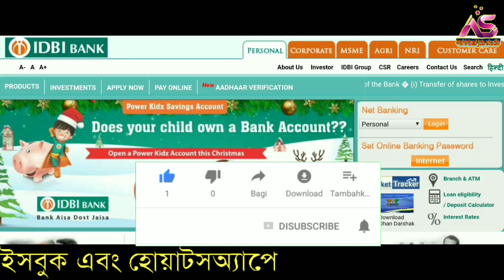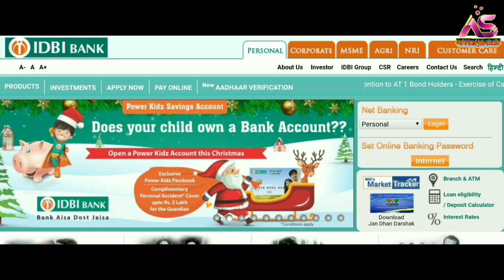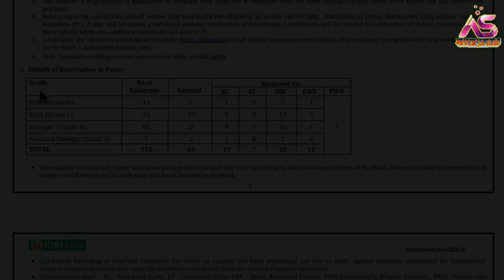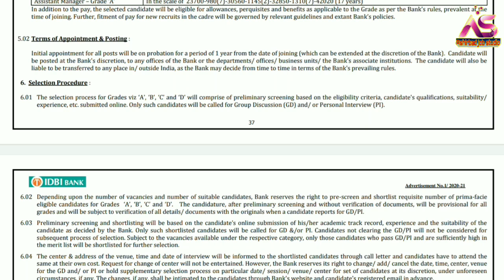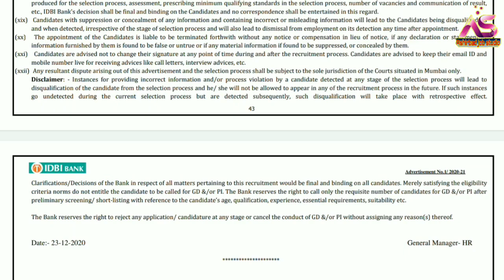Latest Banking Job News 20-21🔴All India Banking Recruitment 20-21🔴No Exam Job News📒Apply Online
প্রিয় দর্শক,

Railway interview
airport job
C.B.S.C. Requirement